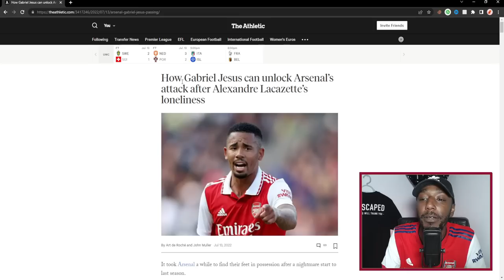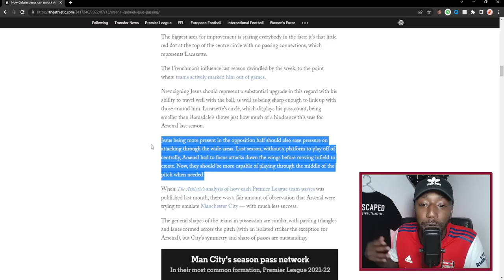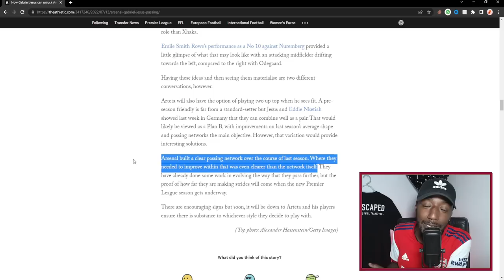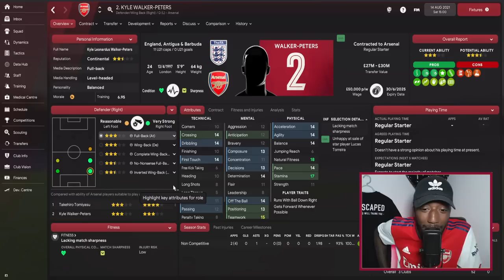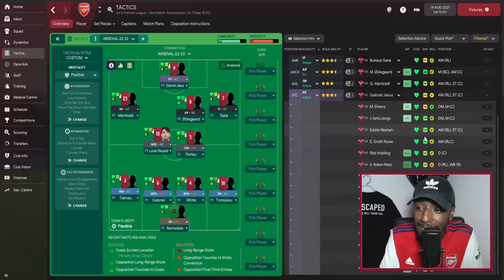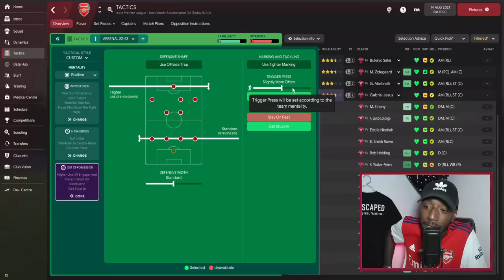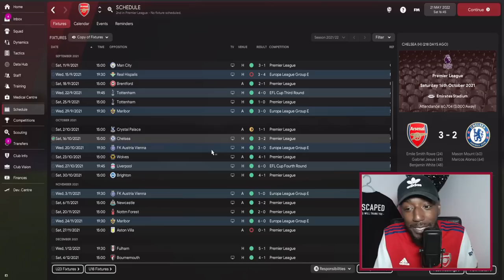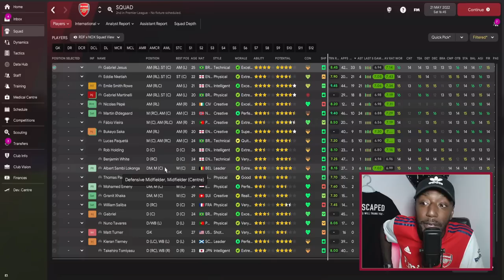A FLAWLESS 4-2-3-1 IN FM22 | FM22 BEST TACTICS ARSENAL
FM22 TACTCS ARTETA'S ARSENAL 4231 TACTIC REBUILD | FOOTBALL MANAGER 2022

Creating tactics in FM22 can be a bit daunting, but in this Football Manager 2022 video, I breakdown how I created a FLAWLESS Mikel Arteta 4-2-3-1 at Arseanl in the hope it helps others to be able to create their "perfect" tactic from scratch. In the video, I showcase the results I got with Arsenal, my method at looking at the squad and recognising it's strengths, creating the tactic and style of play, and lastly, we play a match to see how the tactic plays out in Football Manager 2022.

Liverpool F.C.
Football club
Jurgen Klopp
German football manager
Football Manager